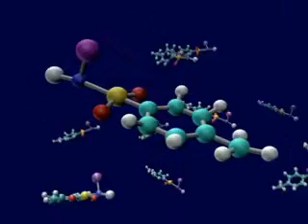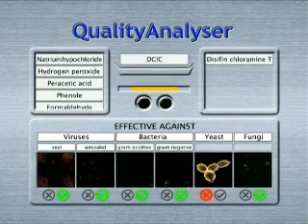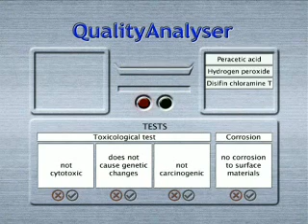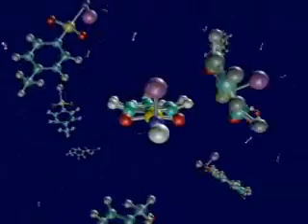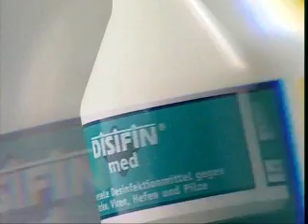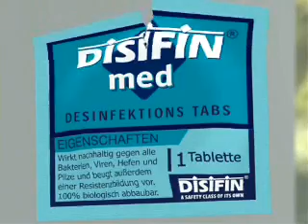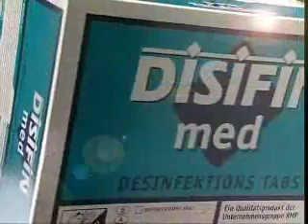Disifin Med Surface Disinfectant Spray Presentation Part1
The best protection from infection.

Whether in the hospital, operating room, Doctors surgery or in the Lab, Inadequate hygiene supports the growth of pathogenic germs, which can lead to serious infection to patients. The most effective prevention is offered by a disinfection, which can be handled safely and easily.

The nursing profession makes high demands where hygiene is concerned. In a hospital environment, DISIFIN® Med proves to be a very strong disinfectant agent, which destroys microorganisms in a quick and reliable way and redresses unpleasant odours.

The most critical condition for work in an operating room is absolute cleanliness. Blood albumens are the ideal breeding ground for microbial growth.
Therefore, a disinfectant agent is required after cleaning, which destroys microorganisms quickly and reliably without producing a resistance formation.

DISIFIN® Med masters this task with spectacular effect, resulting in a safe and complete destruction of all microorganisms.

Spray it, Wipe, it , Kill it.